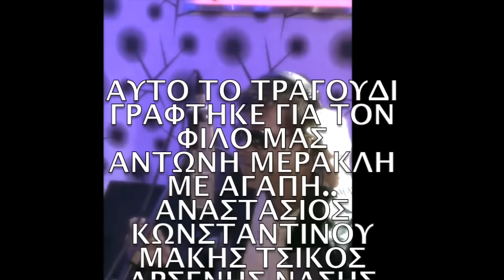Αντώνης Μερακλής •Πόσο να παλέψω• Official song 2019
Μουσική & Στιχοι -
Αναστάσιος Κωνσταντίνου

Έπαιξαν ••
Κλαρινο - Μακης Τσικος
Κρουστά - Αρσενης Νασης
Κιθάρες - Μιχαλης Μαρκόπουλος
Πληκτρα - Μπιλακος Αργυριου &
Ραφαηλ Ζωρας
Synthesizer-Ραφαηλ Ζορας
Μπασο - Αντώνης Νικολαου
Τυμπανα - Σπυρος Νικολαου

Ενορχήστρωση - mix - master
msoundstudio- Μακης Τσικος

Vocal recording- soundtrap studio

Photo editing- Georgios Megas